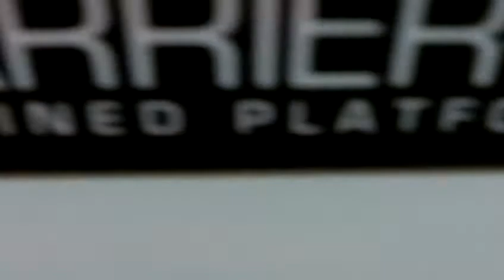Carrier Lift at the Millsop Center in Weirton, WV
This is just the pool area wheelchair lift. It is alot newer than the Westinghouse. Disclaimer: If you would ever visit this community center and want to ride the wheelchair lift, PLEASE ask permission because you cant control it from the inside because you need a key. It is also strange how this has a doorbell when it moves